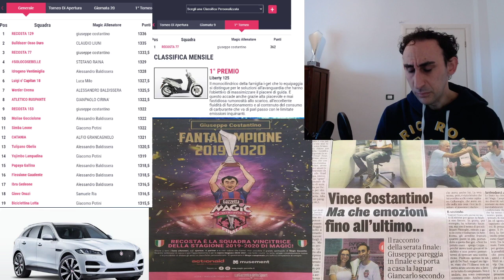5 CENTROCAMPISTI DA SCHIERARE ASSOLUTAMENTE AL FANTACALCIO + SORPRESONA FINALE